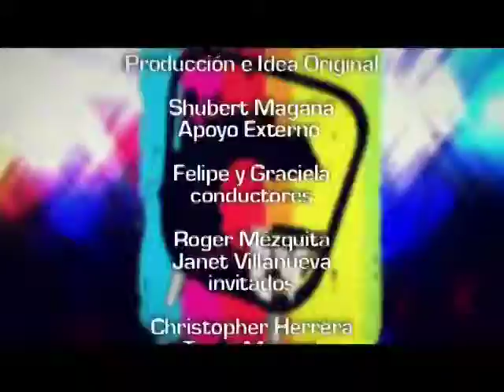COBAY TV Programa 7/Junio/2014 -Bloque 4-